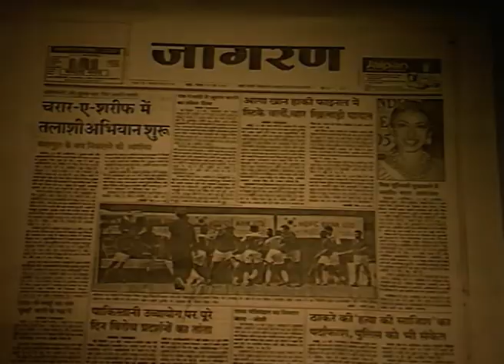Tara - Full Ep - 195 - Zee TV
Show Name : Tara
Producer/Star Cast : Navneet Nishan,Amita Nangia,Rakesh Bedi,Alok Nath,Harsh Chhaya,Deven Bhojani,Grusha Kapoor,Ratna Pathak Shah

Tara is an Indian soap opera that aired on Zee TV channel, based on the trials and tribulations, the joys and sorrows of the main character, Tara. The series was known as the first ever Indian soap on contemporary urban women, and was the first Hindi-language drama series to run for about five years.